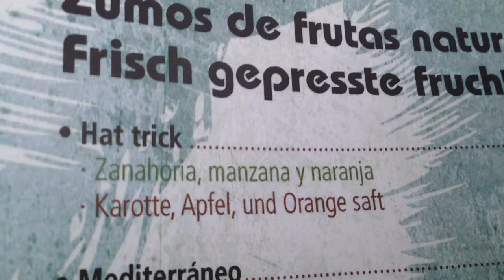Abend-Essen | Urlaub's V-Log #005